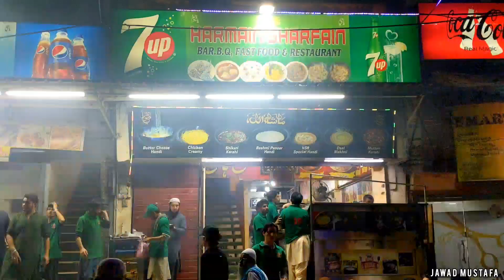Shikari Karahi Bahadurabad | Chicken Karahi | Harmain Shareefain | Street Food | Ramadan 2023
Karachi Street Food Ki Shikari Karahi | Chicken Cream Cheese Karahi | Bahadurabad | Food Street

Assalam Alaikum Welcome To Another Vlog Another Street Food Karachi Bahadurabad Ki famous Shikari Karahi Ye Harmain Sharfain Restaurant Karachi

Jawad Mustafa official